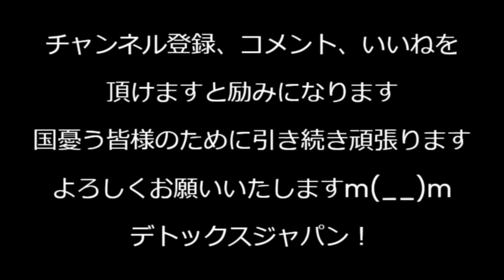石破総理、自公過半数割れでも引責辞任する気が無く大敗後の対策を話し合ってしまう「高市派議員が多数落選するので安心」とも/河野太郎「この中に独裁政権の工作員がいます！」それｗおあえだろｗ241026